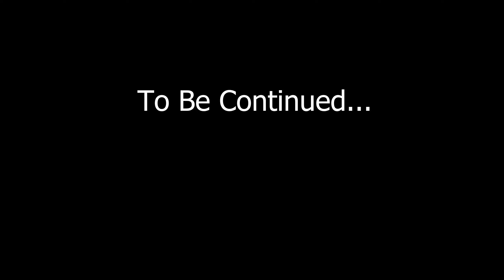Mehndi Ka Program hua hijack | Mehndi Vlog | Day 2